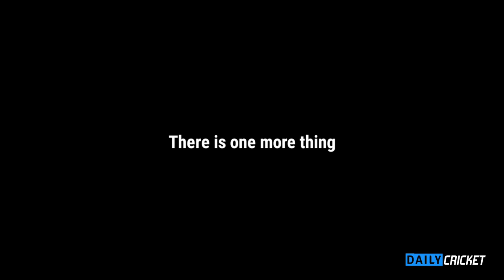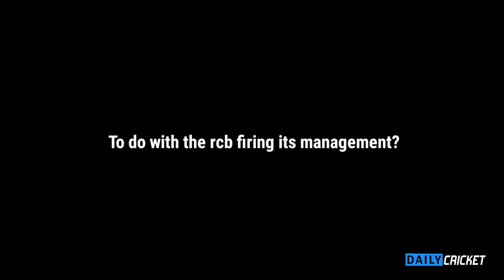Truth Behind Releasing Sanjay Bangar and Mike Hesson From RCB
The Indian Premier League IPL witnessed A massive blow of change as the Royal Challengers Banglore Franchise fired Sanjay bangar and Mike Hesson.

But what could be the reason for this sudden change. Stick to the end of this video to find out as we dicuss the following topics in this video -

1. Truth Behind Releasing Sanjay Bangar and Mike Hesson From RCB

2. Sanjay bangar released from rcb

3. Mike Hesson released from rcb.

4. Yuzvendra Chahal podcast

5. RCB Latest Updates

6. Yuzi chahal podcast

7. RCB Updates

8. Yuzvendra chahal interview

9. Rcb change management

10. Daily Cricket